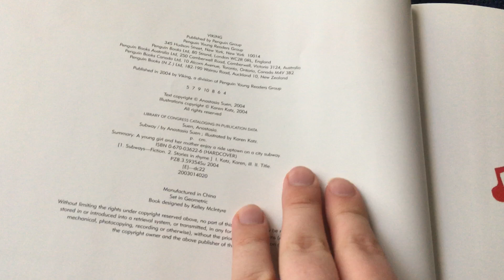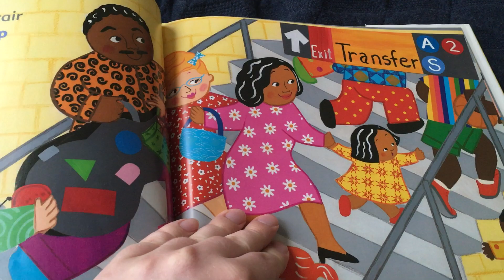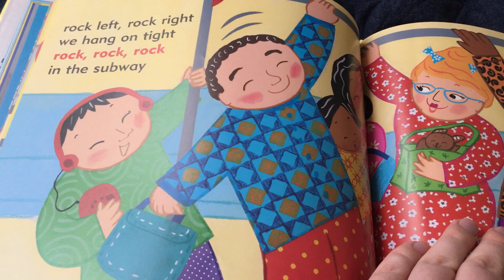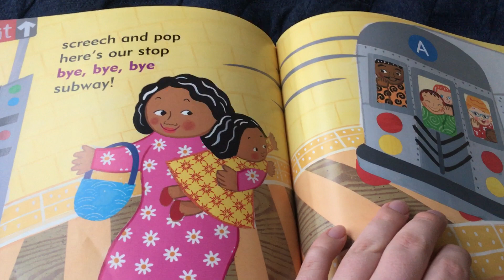Subway by Anastasia Suen and Karen Katz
A story in rhythm follows a mother-daughter trip on the subway to their destination uptown.